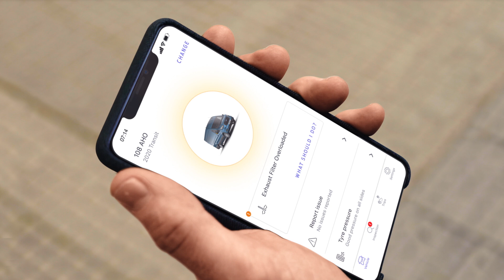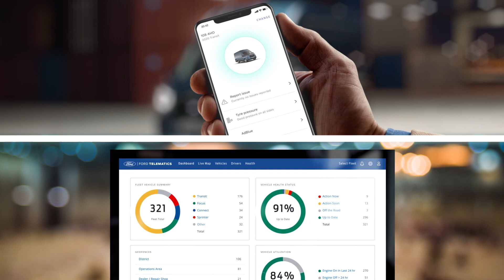Ford Telematics and Ford Telematics Drive | Ford UK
Introducing Ford Telematics and the new Ford Telematics Drive App. Designed to make life easier, both for fleet managers and their drivers.

Ford Telematics allows you to review the health status of your entire fleet at a glance, and schedule essential maintenance to reduce unplanned vehicle downtime. From the Ford Telematics home screen Fleet Managers can access useful insights, including Engine Status, Odometer Reading, Oil Life Remaining, Service Interval Information and Vehicle Issues.

You can observe, in real time, the locations of your vehicles, helping you to coordinate fleet movements to improve business productivity. From the Ford Telematics home screen select the Live Map page, where you will be able to see the precise GPS Location of your vehicles, review Location History, and create virtual Geofences.

Evaluate driver behaviour and act to improve driver safety. From the home screen selecting the Driver Behaviour page, allows you to find information on drivers’ practices, such as Speeding, Seatbelt Off, Harsh Driving and Excessive Idling.

Ford Telematics lets you easily monitor the fuel efficiency of each vehicle in your connected fleet, allowing you to act to identify and implement cost saving measures. The Fuel page lays out estimates on fuel expenses, waste, efficiency, fuel consumed, and distance driven.

With the Ford Telematics companion Driver App, drivers can quickly associate themselves to any vehicle in the fleet. They can carry out daily driver checks to ensure the vehicle is roadworthy. If they identify an issue, they can take a picture, assign a severity level and directly inform the Fleet Manager who will be notified via the Ford Telematics Dashboard.

*Ford Telematics is available for Ford vehicles with a FordPass™ Connect Modem or a
compatible Plug-In Modem. Eligible Fleet/Business customers only.
Excludes Ford Courier vehicles. Subscription charges and FCS T&C's apply.

FOLLOW US

Our videos are here for your entertainment, and you are welcome to use the share and embed links for all our videos, but the videos themselves are property of Ford UK. You are not permitted to download any video and re-upload under any circumstances without written consent from Ford UK.